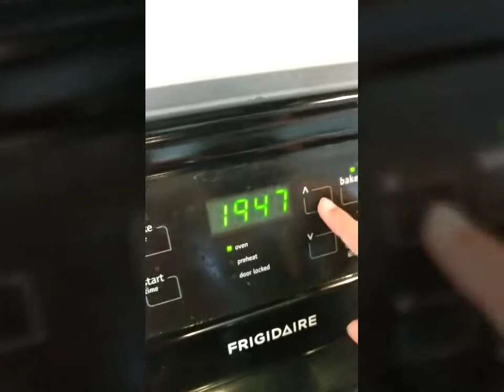March 11, 2019